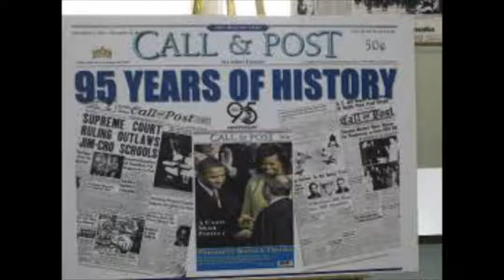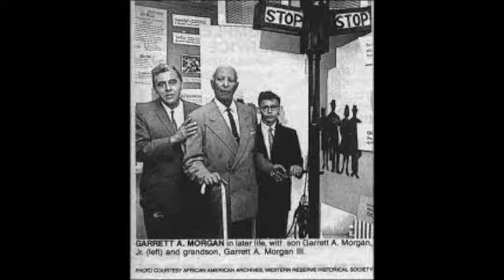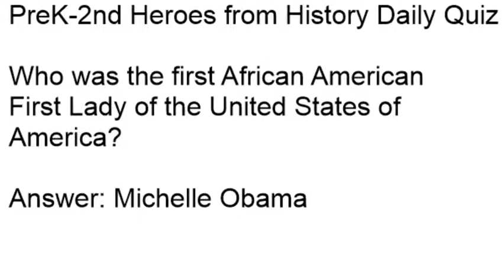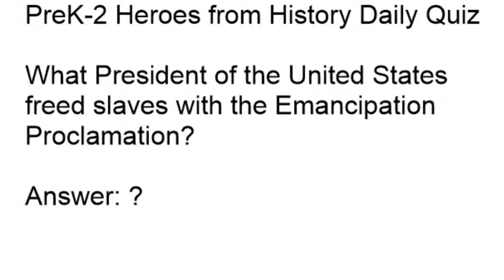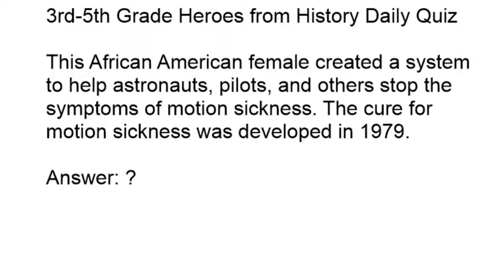Carver Morning News - Thursday - February 21, 2019